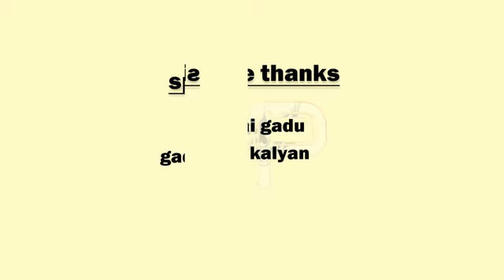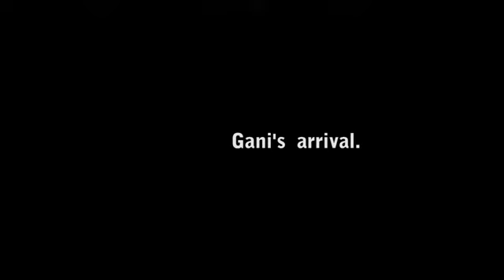Aniketh's Trigger short movie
Its an awesome short movie..